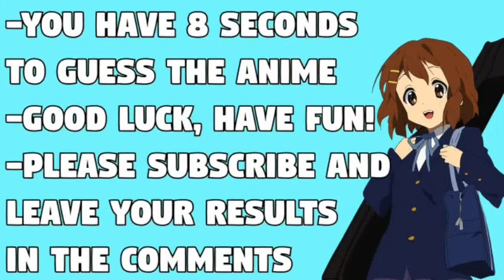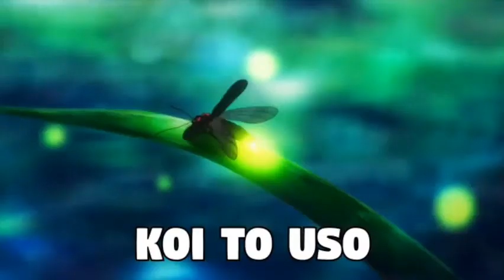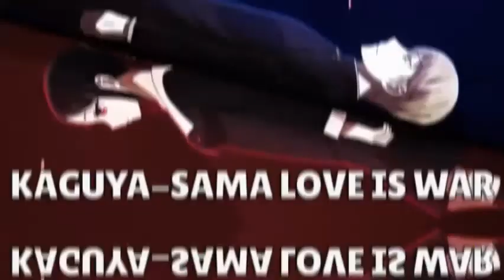anime opening quiz (EASY)